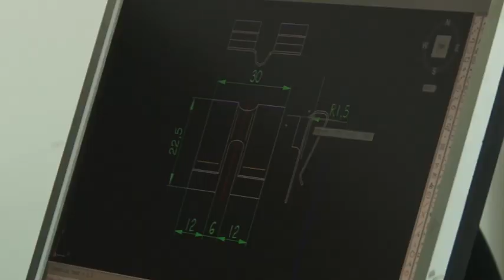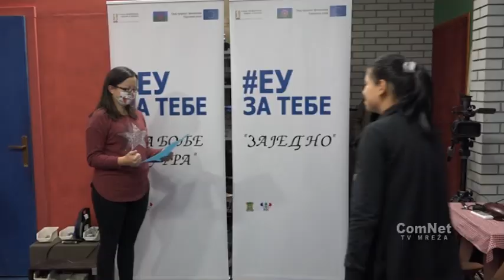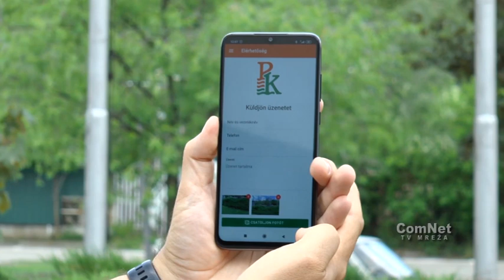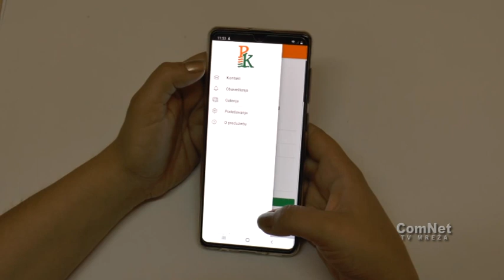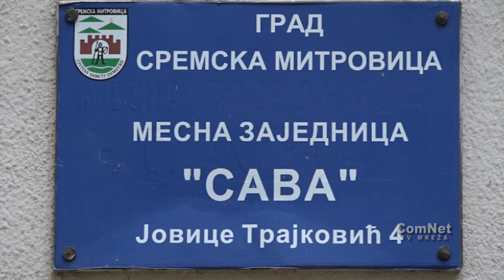Vojvodjanski biznis 3 11 2020